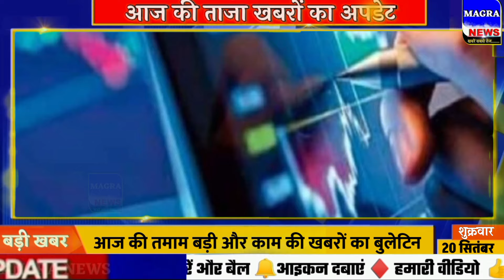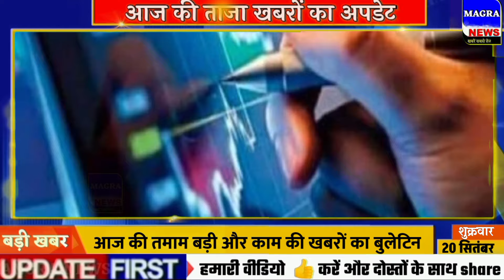20 September 2024 Breaking News | aaj ki taaja khabar Mukhay Samachar| Hindi News PM Kisan yojana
20 September 2024 Breaking News | aaj ki taaja khabar Mukhay Samachar| Hindi News PM Kisan yojana

Aaj ke mukhya samachar 20 September 2024 | aaj ki taaja khabar | Today Breaking news PM Kisan yojana